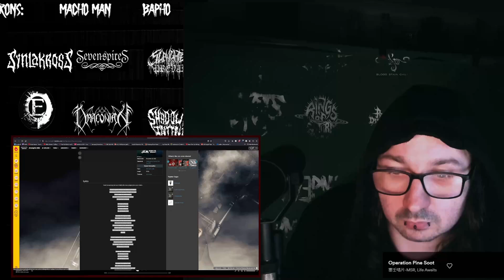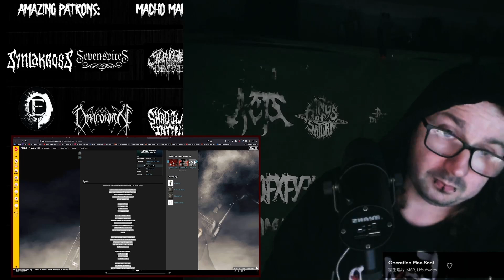[Vocal Cover] Arknights Ep: Life Awaits - Operation Pine Soot [ Can I do it Better? ]